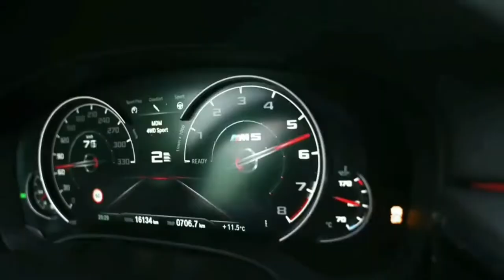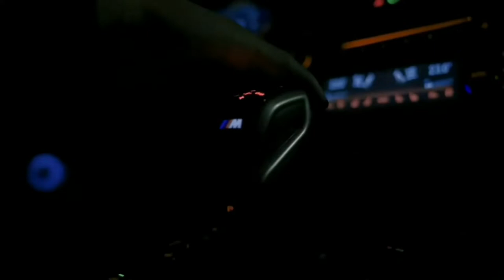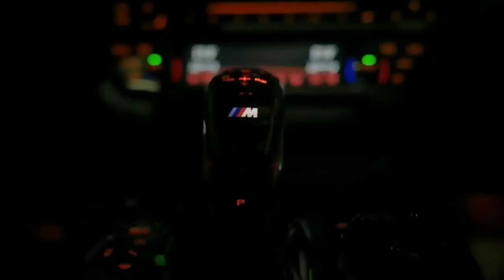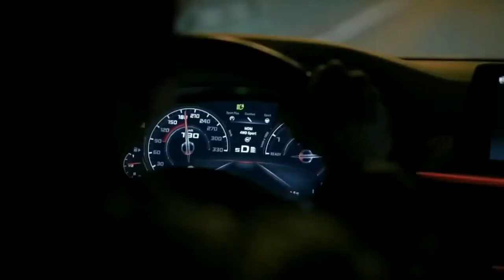Rubenyan Beats x Xcho Grigoryan - Armenian Klarnet